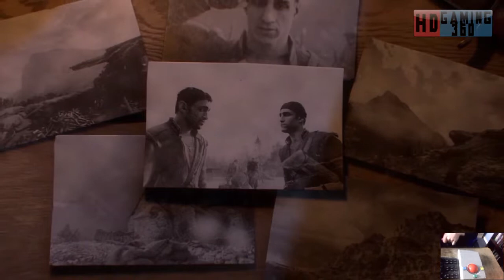Battlefield 1 Gameplay Walkthrough Part 35